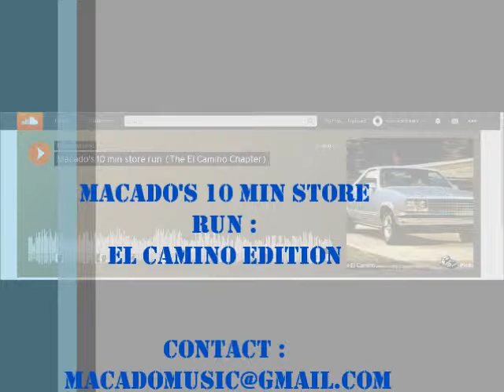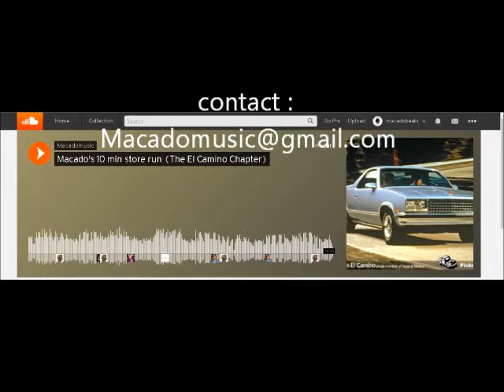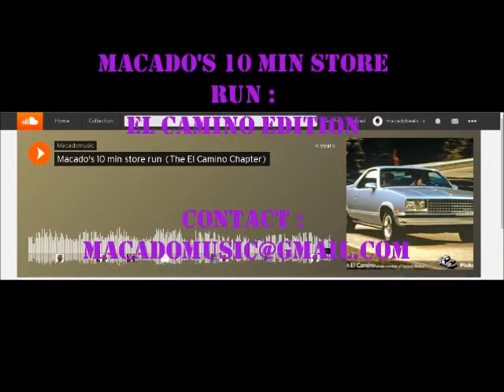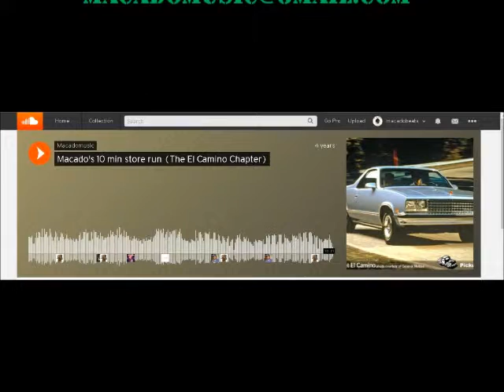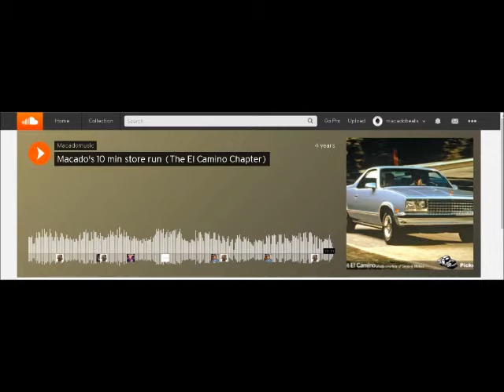Macado's 10 Min Store Run : El Camino Edition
quick little beat compilation inspired by the almighty El Camino. Old School beats for an old school vibe.